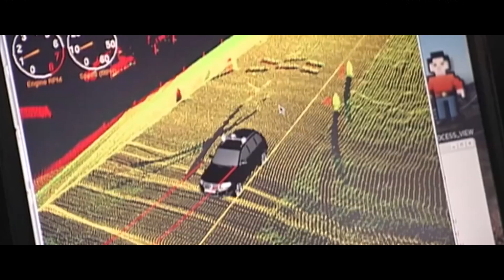Udacity Propel Gurgaon Client Video